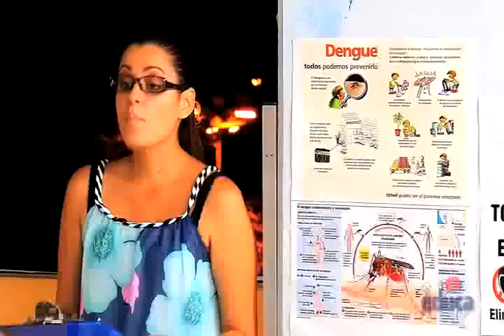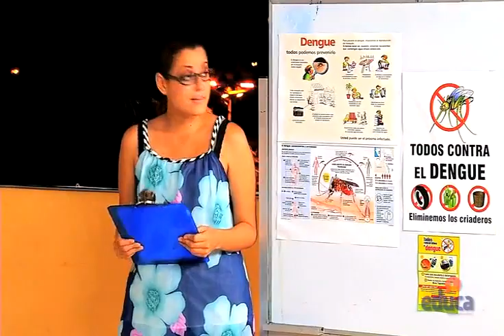Mi Ecuador querido - Protegiéndose del dengue